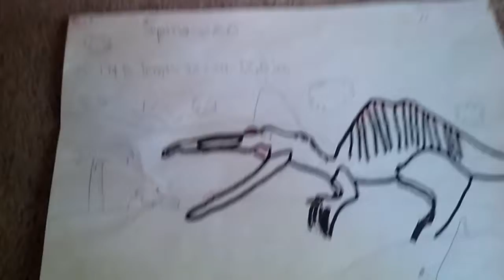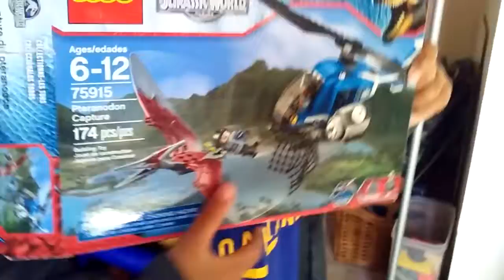PLAY TIme!!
My friend came over. And he was hilarious and crazy!😅😄😃